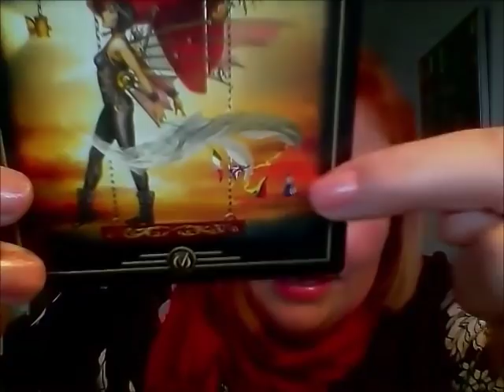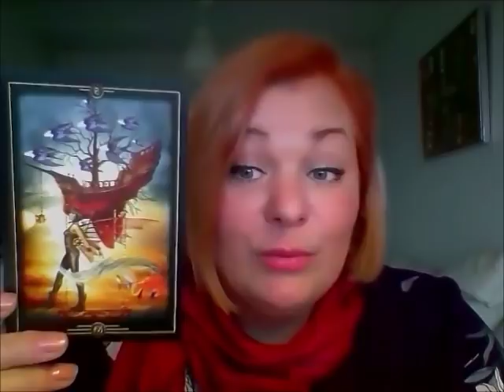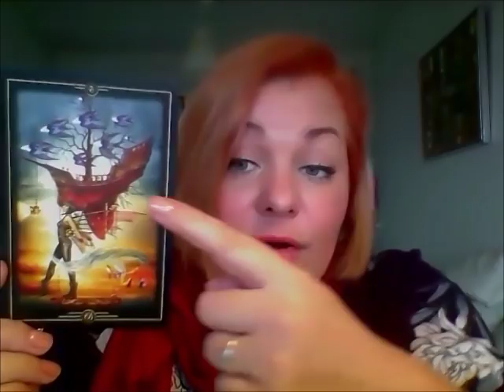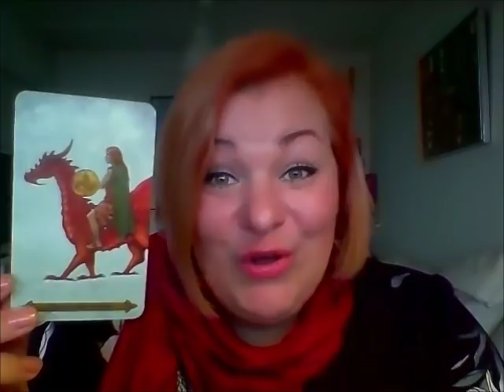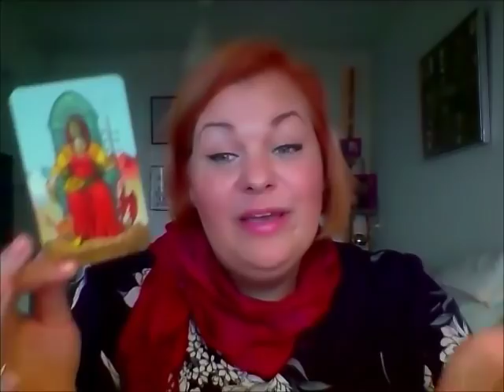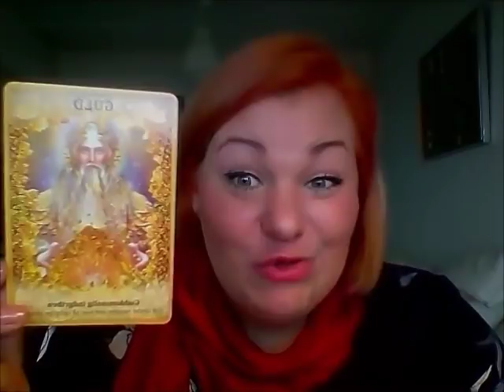VÆGT FEBRUAR: PERSONLIG UDVIKLING FØRER SEJREN MED SIG - HVAD MERE KAN MAN ØNSKE SIG?